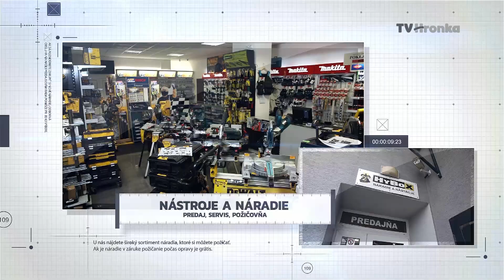Blafák - Jan Lukáš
Brankár HC'05 Banská Bystrica Jan Lukáš sa predviedol vo výbornej forme počas obidvoch nedávnych derby zápasov a nielen v Hronke , ale aj u fanúšikov si priam vypýtal pozvanie na rozhovor do štúdia Blafáku.